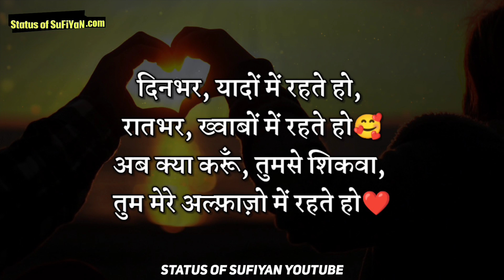MOHABBAT New Love Shayari ❤️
If you like Love Shayari Status in Hindi video so please press like button and share the Love Shayari Status in Hindi in Hindi with your friends and family and if you want watch more videos like Love Shayari Status in Hindi so don't forget to subscribe our channel and turn on the bell button for get latest updates.

Whatsapp best status in Hindi